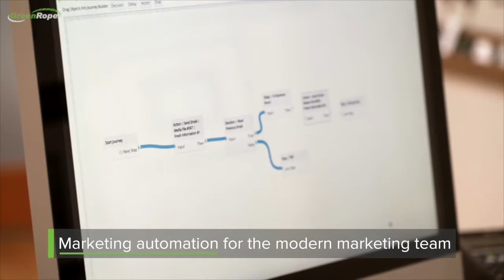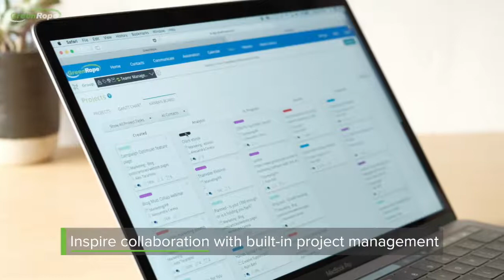Why Choose GreenRope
GreenRope Complete CRM and marketing automation delivers a comprehensive solution to help your team do more with sales, marketing and operations all built-in to the same system.

You'll become a lean, data-driven organization. Increase collaboration, drive sales, build better relationships, and deliver optimized omni-channel customer experiences from a single software system.

A GreenRope subscription gives you full access to all Sales, Marketing, and Operations features. Everything is always included at any subscription level.

GreenRopes integrates software will help you consolidate & simplify your organizations business processes.